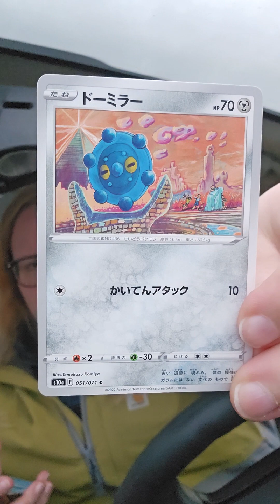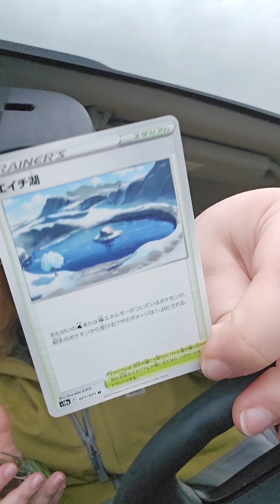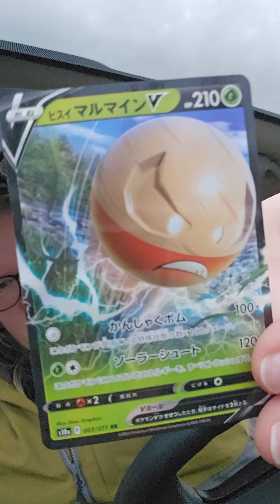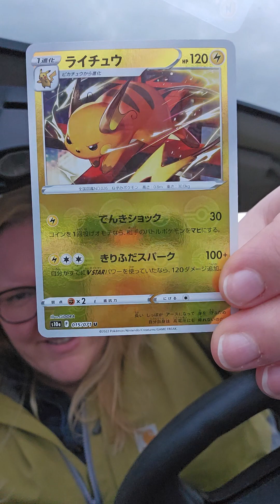Day Off Japanese Pokémon Pack Opening - Double Shiny 👌 😎